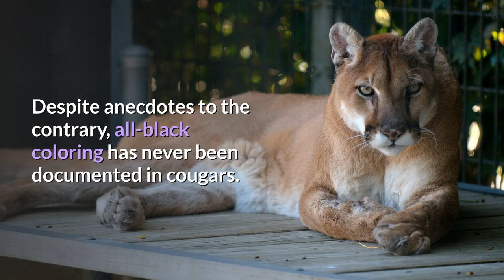Cougar || Description, Characteristics and Facts!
The cougar (Puma concolor) is a large felid of the subfamily Felinae. It is native to the Americas. Its range spans from the Canadian Yukon to the southern Andes in South America, and is the widest of any large wild terrestrial mammal in the Western Hemisphere. It is an adaptable, generalist species, occurring in most American habitat types. Due to its wide range, it has many names including puma, mountain lion, panther, painter and catamount.

It is the second-heaviest cat in the New World after the jaguar. Secretive and largely solitary by nature, the cougar is properly considered both nocturnal and crepuscular, although daytime sightings do occur. The cougar is more closely related to smaller felines, including the domestic cat, than to any species of subfamily Pantherinae, of which only the jaguar is extant in the Americas.

The cougar is an ambush predator that pursues a wide variety of prey. Primary food sources are ungulates, particularly deer. It also hunts species as small as insects and rodents. This cat prefers habitats with dense underbrush and rocky areas for stalking, but can also live in open areas. The cougar is territorial and survives at low population densities. Individual territory sizes depend on terrain, vegetation, and abundance of prey. While large, it is not always the apex predator in its range, yielding prey it has killed to jaguars, American black bears and grizzly bears, American alligators (Florida Panther predation mainly), and to groups of gray wolves. It is reclusive and mostly avoids people. Fatal attacks on humans are rare, but have recently been increasing in North America as more people enter cougar territories, and build developments such as farms in their established territory.